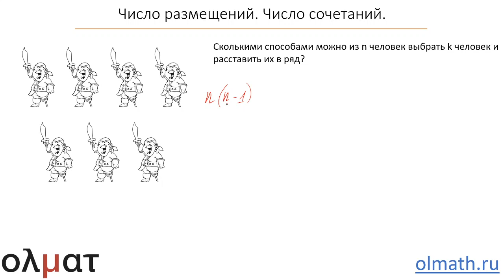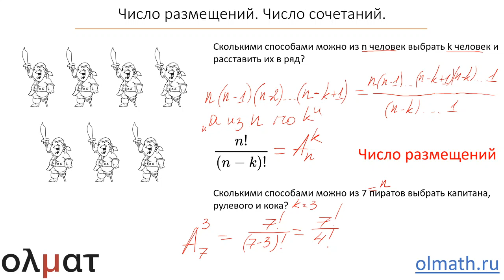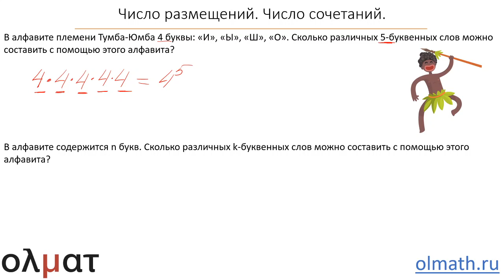Комбинаторика 3. Число размещений. Число сочетаний. Часть 1